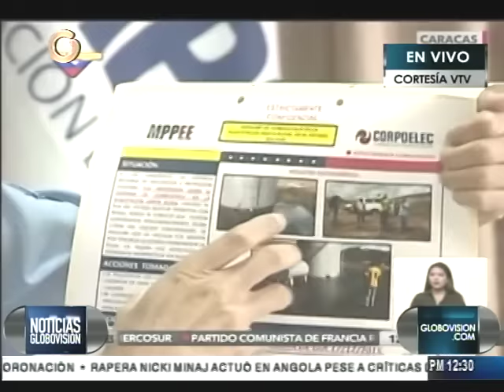Motta: incendio en subestación San Gerónimo está siendo controlado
El Ministro para la Energía Eléctrico, Luis Motta Domínguez, informó que el incendio que se reporta en la subestación eléctrica San Gerónimo, ubicada a 10 kms del estado Guárico, está siendo controlado por cuerpos de seguridad del Sebin, bomberos de Pdvsa y otros cuerpos de seguridad.